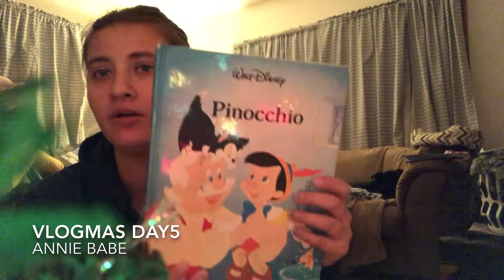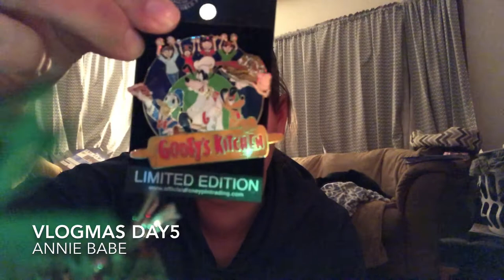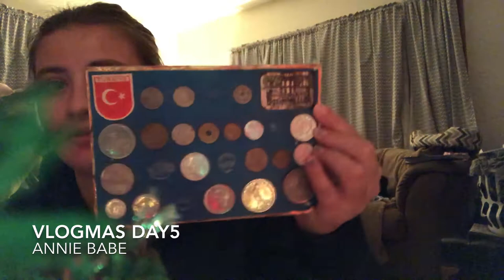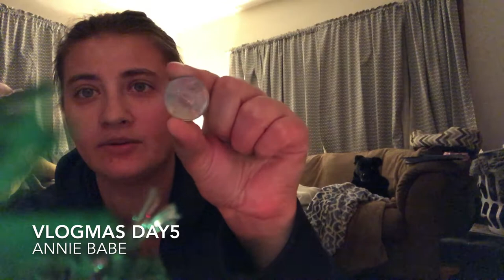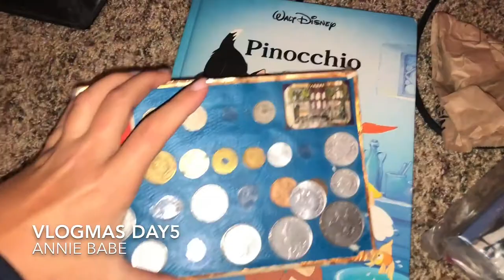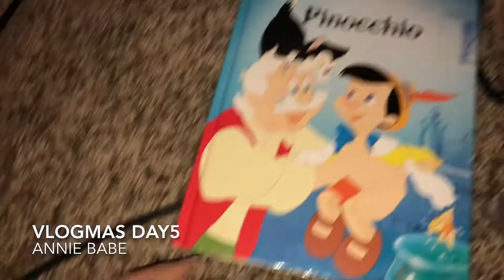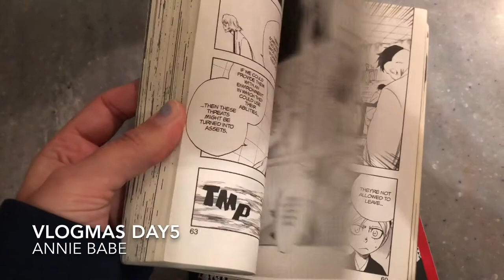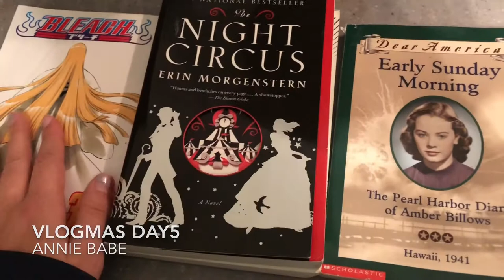Vlogmas Day 5! Thrift Store Haul, Cleaning, Organizing Christmas Gifts,Disney Advent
Highlights Of Vlog:
Turbos B-Day
Where Is Christmas going
Finished cleaning
Thrift Store Haul
Disney Tsum Tsum & Animators Advent Calendar
New Books
Stevens Christmas Gifts Got Mooved

Send me mail here:
Annie